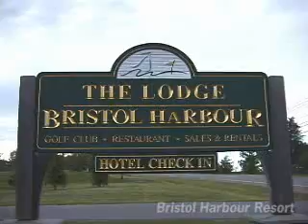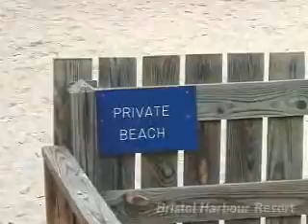Bristol Harbour Resort